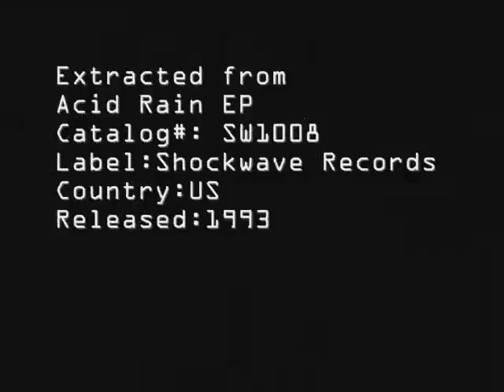Underground Resistance - The storm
Label:Shockwave Records
Catalog#:SW1008
Format:Vinyl, 12", EP
Country:US
Released:1993
Genre:Electronic
Style:Techno, Electro, Acid
Credits:Producer - Underground Resistance
Notes:Run-outs:
A - I'm always here, it alway's rains
B - The grass doesnt grow where we come from - Acid Rain (Detroit)